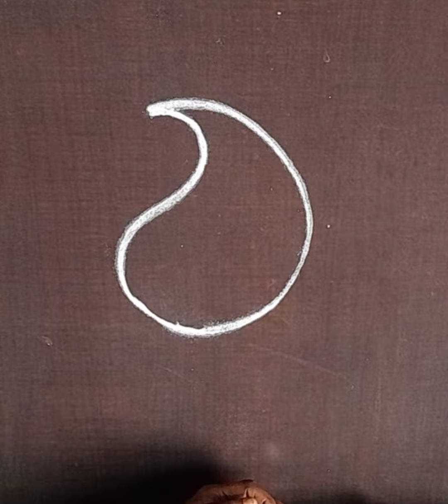Simple Rangoli daily use